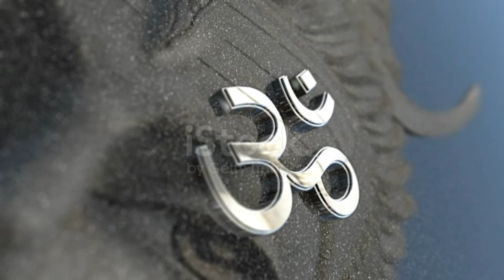OM CHANTING 🕉️|5 Minutes Meditation Mantra 🙏🏻